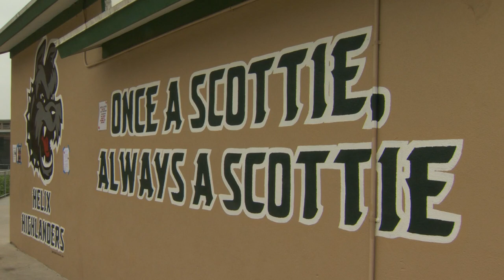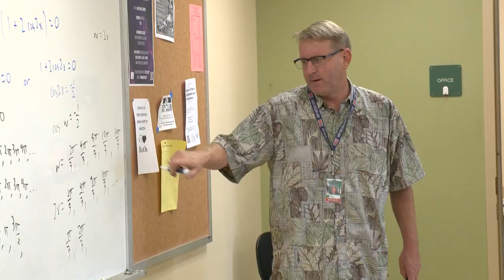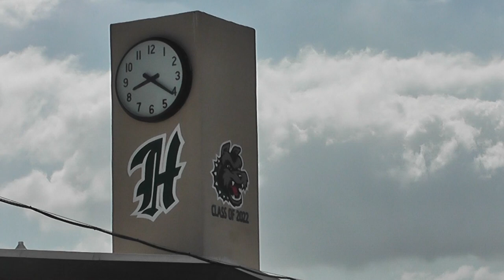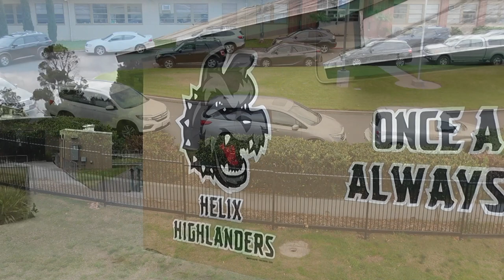Helix Info Video 2023